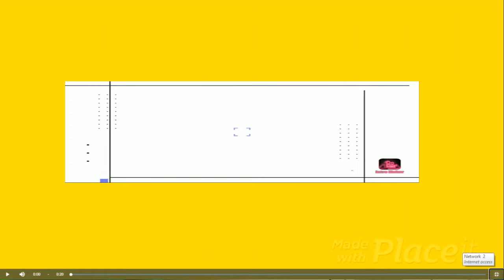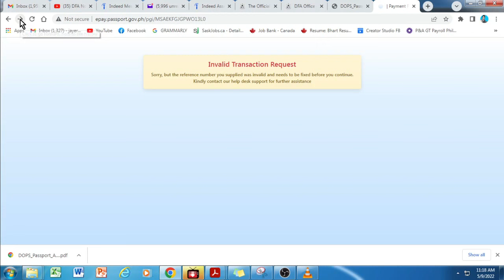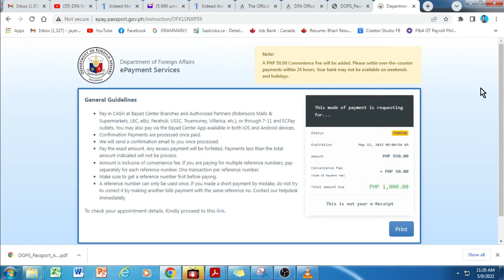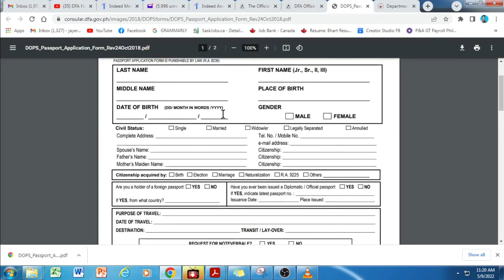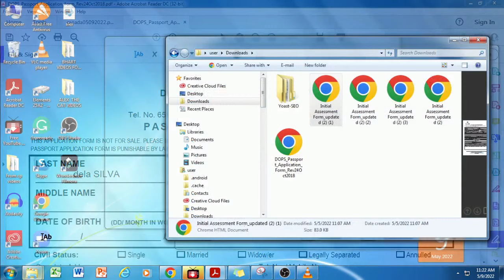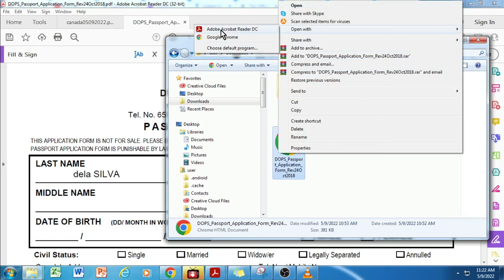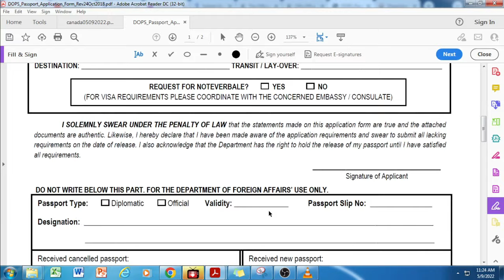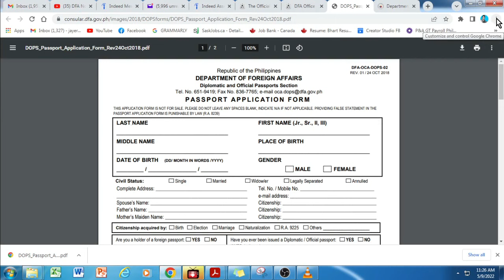DFA PASSPORT ONLINE APPOINTMENT- NO EMAIL,NO CONFIRMATION CODE /NO APPLICATION FORM Bhart dela Silva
IMPORTANT!!